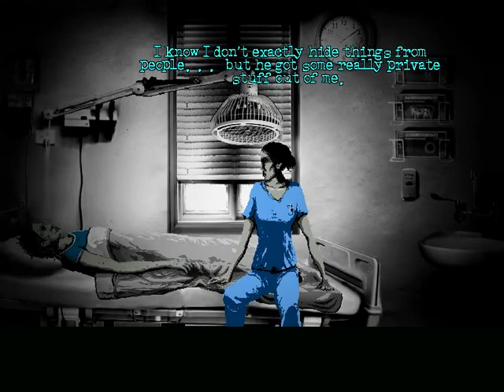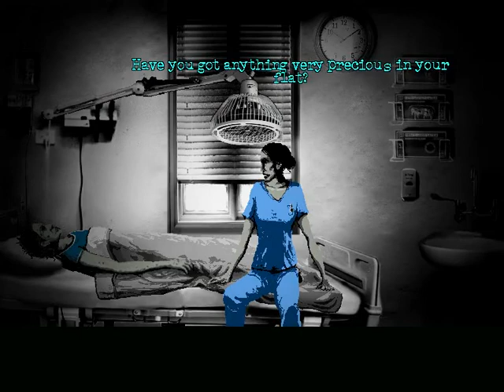QUEEN OF MAGGOTS | The Cat Lady Ep. 2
BubonicZombie plays "The Cat Lady"!

XBL: BubonicZombie
PSN: BubonicZombie
Nintendo: BubonicZombie
Steam: BubonicZombie
Origin: BubonicZombie